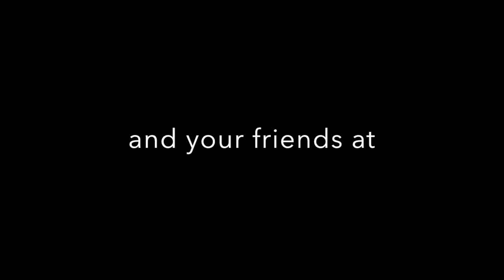Baha Men Christmas Promo Short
Happy Holidays from the Baha Men!